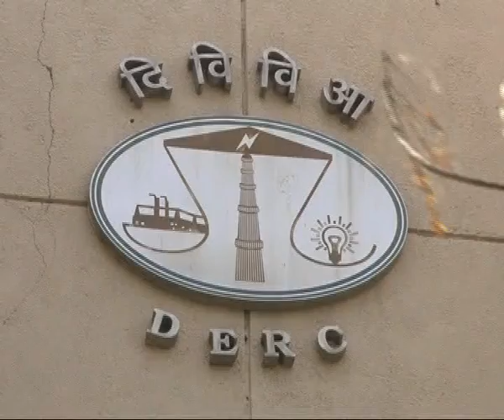LG cancels DERC chief's appointment by Kejriwal Govt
Touching off another confrontation with the AAP government, LG Najeeb Jung set aside the appointment of Delhi Electricity Regulatory Commission (DERC) chairman Krishna Saini on Wednesday , saying it was done without consulting the LG and was thus legally infirm.